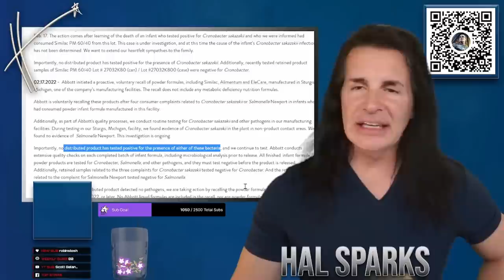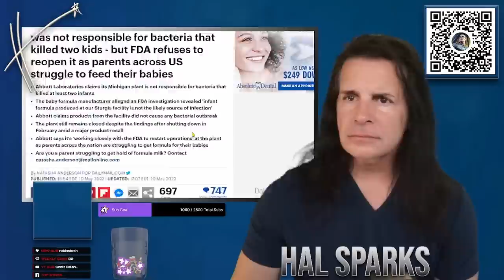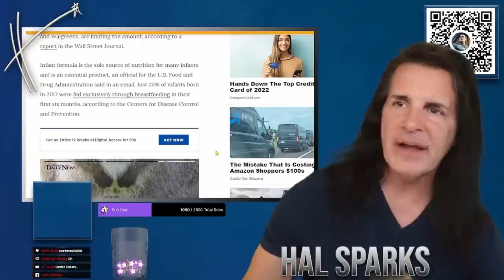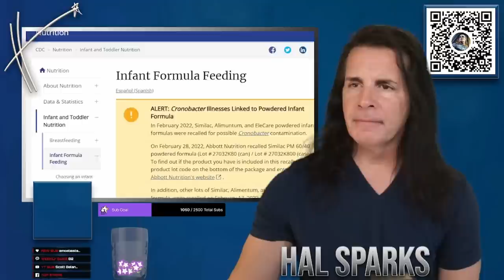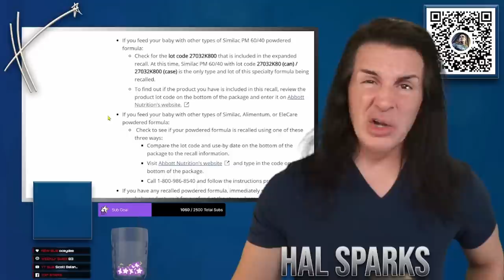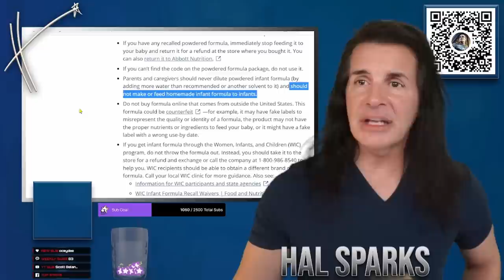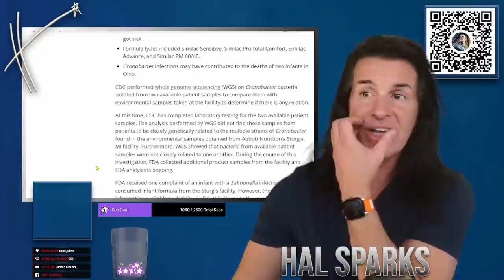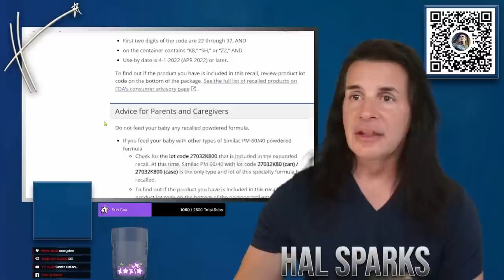👶🏽 WAAAHHHH! Man baby Don Trump Jr cries for his baby food